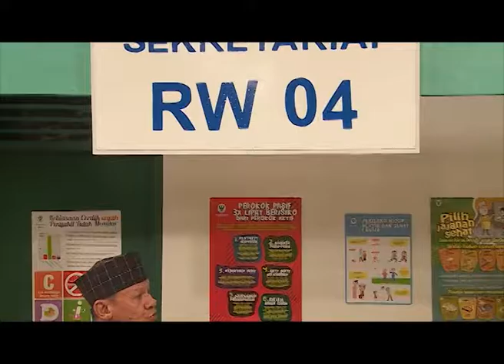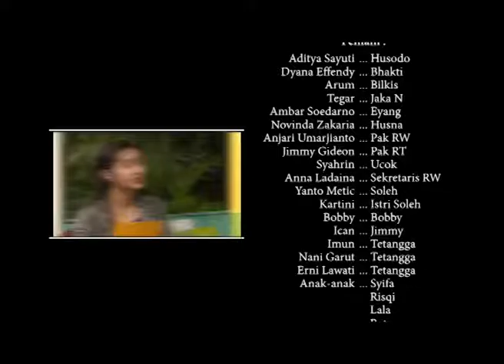Keluarga Husodo Ep 09 Bebas TB